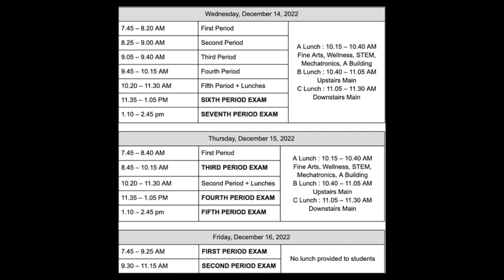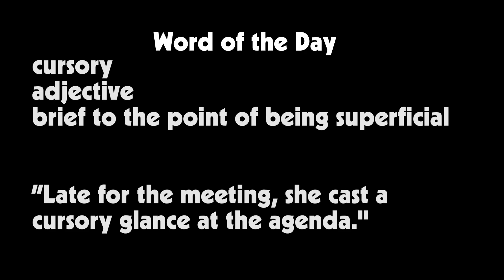HNN News: Wednesday, December 14th